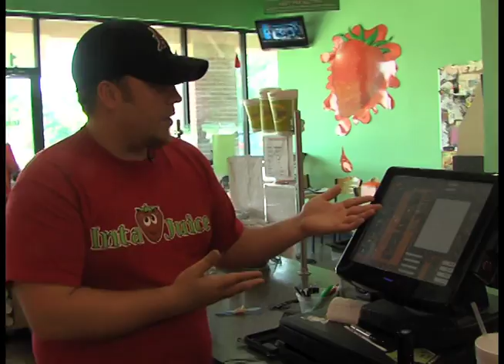Telvin Griffin's feature on Inta Juice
Almost everyone in Fayetteville goes to Inta Juice atleast once a day. So I decided to stop by there and hang with the manager/owner Jamie Thornton and get the inside scoop on the secret to making sure his customers come back each and every day.